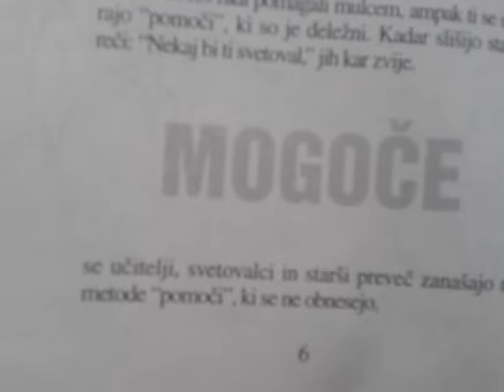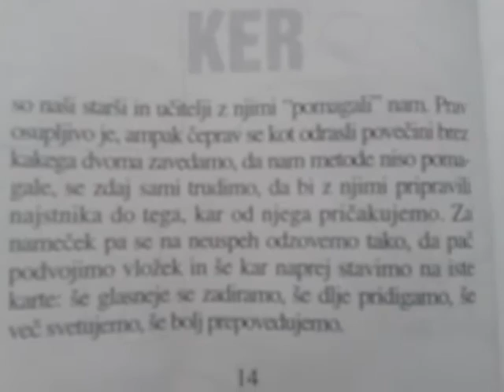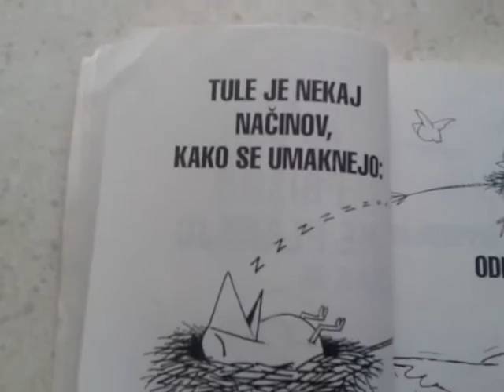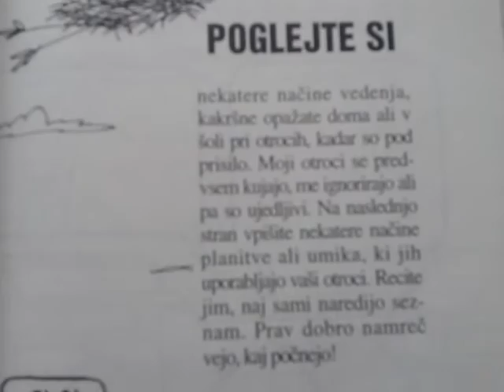...In mulc si bo pomagal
Nekaj iz knjige E. Perry Good